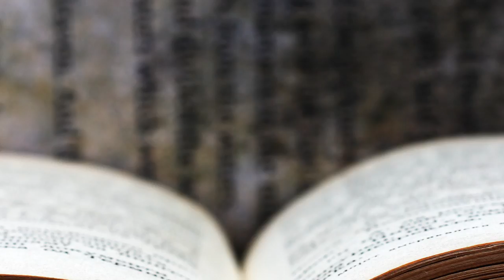Happiness and Confidence in Faith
Learn about the happiness and confidence described in the  practical wisdom of faith from Toyohiko Kagawa's unique insights. The text of the video:

Would you like to be able speak more confidently about your Christian faith?
It's natural to want to share what matters to you.
But it can be very hard to do because of the communication choices we have to make.
Sometimes an image can get the idea across, especially when words fail.
Sometimes music goes straight to the heart.
And sometimes only words can tell the whole story.
All of these are ways of communicating your faith as if walking in the daylight.
Just as important,
you can also use your experiences of walking
through the dark of the night of the soul.
These are the times when God isn't so obvious.
Neither here nor there.
Absent without leave.
Silent when words mattered.
As if the music died, and there is only the timbre of the silences.
The Bible tells this story of our humanity.
In it the day and the night together are the key to finding faith
and communicating it.
More than any, the great Christian poet and activist Toyohiko Kagawa
lived the horror of the slums
in early 20th century Japan.
And he found there, the need to sing his songs of faith.
He wrote from prison,
The whole universe is mine. God threw it in when he gave me Christ.
That's how you can share your faith effectively, with confidence.
It's the story of you in the whole universe and whole universe in Christ.

There are choices for everyone interested in spirituality, christian thought and church history, as well as  a special emphasis on John Wesley and Methodism. Through the Year with John Wesley features a video a week, looking at important Wesleyan perspectives in the nz context and beyond in the world parish.

Happiness and Confidence in Faith, from kiwiconnexion practical theology, is part of the short video series Doing Theology.